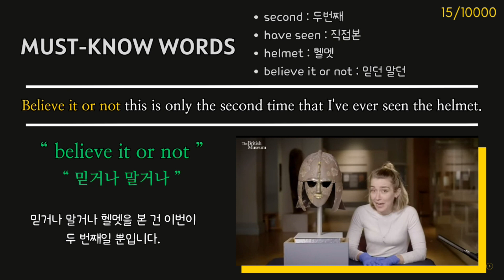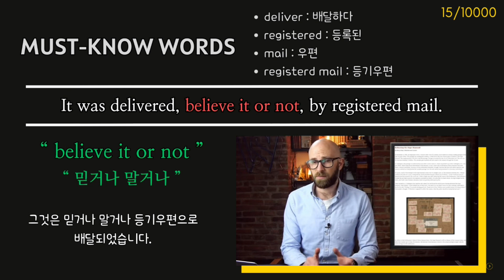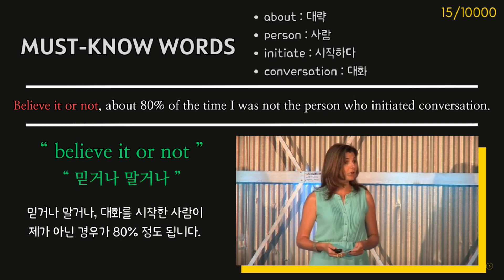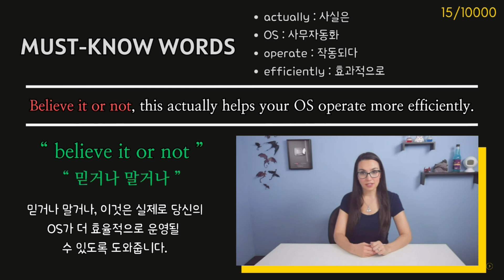#15 영어 초보라면 반드시 이것부터 하세요. 정말 영어 됩니다. (believe it or not)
Believe it or not this is only the second time that I've ever seen the helmet.
믿거나 말거나 헬멧을 본 건 이번이 두 번째입니다.

Believe it or not, this actually helps your OS operate more efficiently.
믿거나 말거나, 이것은 실제로 당신의 OS가 더 효율적으로 운영될 수 있도록 도와줍니다.

It was delivered, believe it or not, by registered mail.
그것은 믿거나 말거나 등기우편으로 배달되었습니다.

Some people actually believe it or not, like to watch movies and knowing what happens.
어떤 사람들은 실제로 영화를 보고 무슨 일이 일어나는지 아는 것을 좋아합니다.

Believe it or not, about 80% of the time I was not the person who initiated conversation.
믿거나 말거나, 대화를 시작한 사람이 제가 아닌 경우가 80% 정도 됩니다.